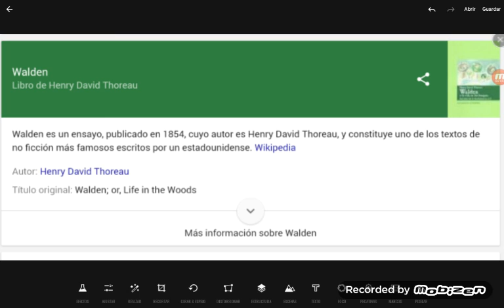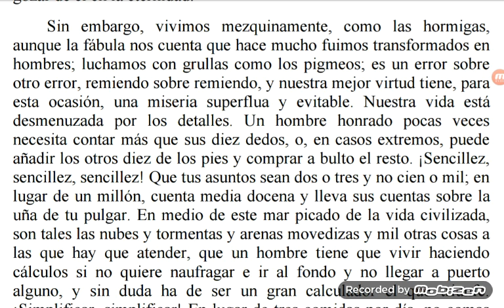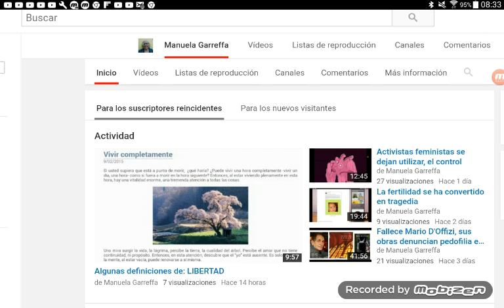¡Sencillez, sencillez, sencillez! Extracto de 'Walden'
Alguien se daba cuenta de lo que estaba pasando y sin embargo aqui seguimos atrapados en este sistema que por encima nos envidian y se globaliza siempre más...

El pdf se puede descargar online gratis.